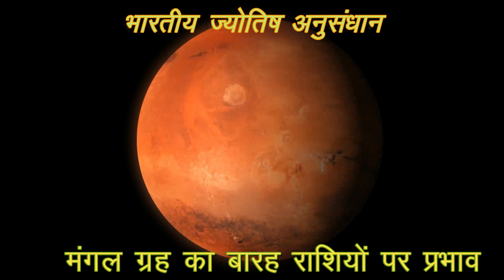कैसा है आपका मंगल शुभ या अशुभ? बारह घरों के मंगल का फलादेश देखिये अपनी कुंडली मे।The